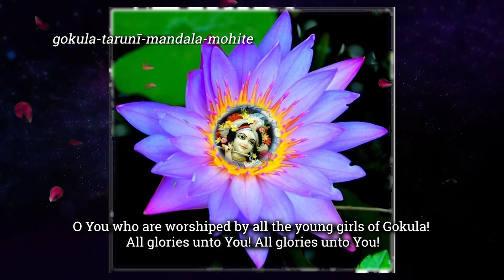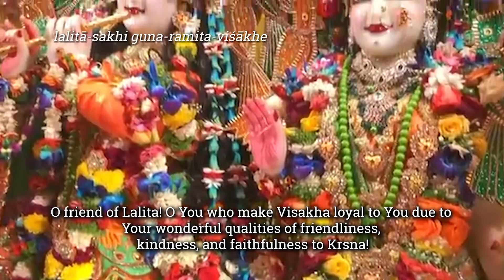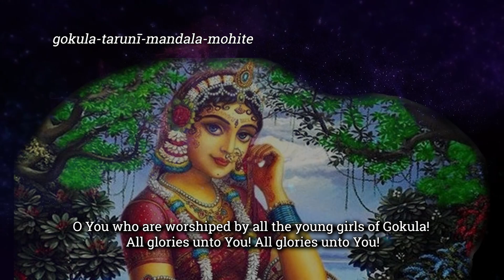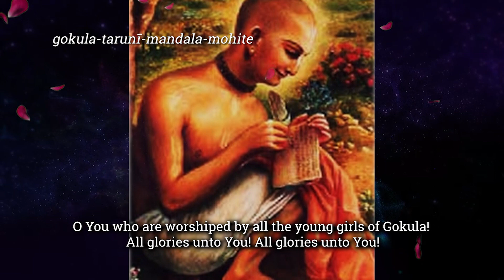Radhe Jaya Jaya Madhava Dayite | Rupa Goswami | Ananda Lila Das(Ajay Wadekar).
This Vaishnava Song from the book “Stavamala” is called “Radhika Stava” in which Srila Rupa Goswami glorifies Srimati Radharani.

He addresses Srimati Radharani as dauther of Vrsabhanu, friend of Lalita and gives Her credit for pleasing Lord Damodara, Krishna by wearing beautiful dress.

Srila Rupa Goswami prays for mercy of Srimati Radharani whose qualities are well described by sages Sanaka and Sanatana.

Author: Rupa Goswami
Book Name: Stavamala
Singer- Ananda Lila das (Ajay Wadekar)
Music Programmed & arranged by- Tejas Chavan & Amita Ghugari.
Live Rhythm- Ruturaj Kore.
Percussions- Ganesh Shilwant
Cinematography- Shubham Kedar
Make Up- Vidya Aherkar
Project Management- Bharati Wadekar & Rajas Chavan.
Recorded, mixed, mastered & video edited by Tejas Chavan at Rezonance Studio.